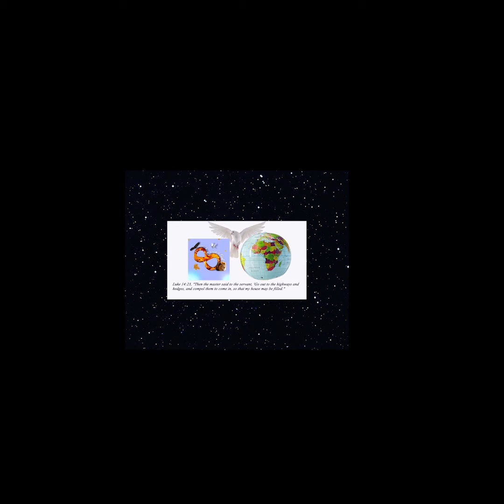Purpose, God's purpose for your life!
Many of us miss purpose, we have been living not in purpose.
God has created us for Purpose, his purpose and when we allow him to lead
then we can accomplish his will over our life. Then we will be in purpose